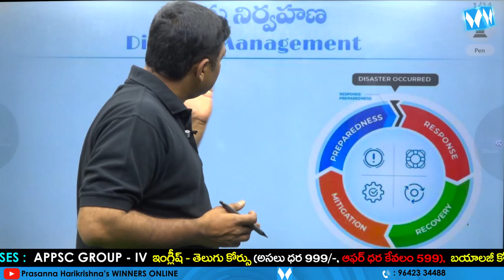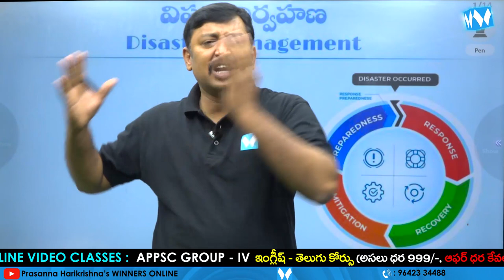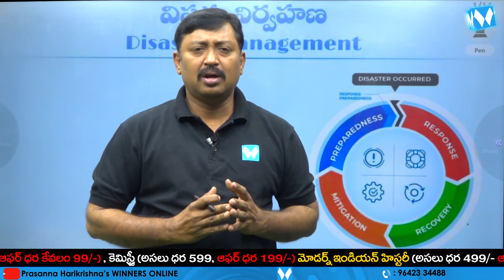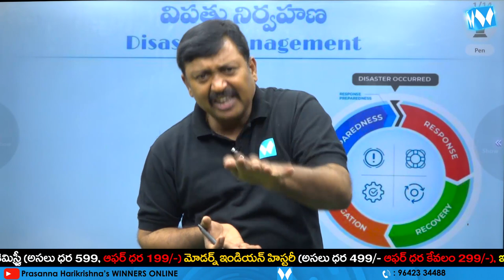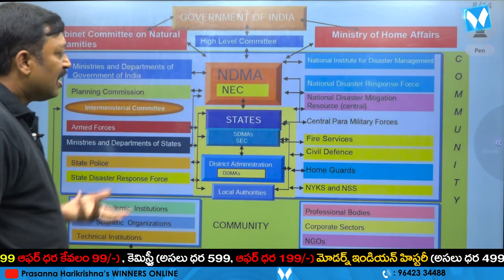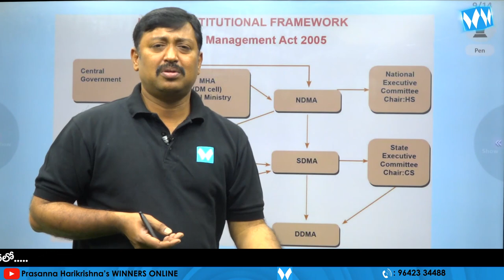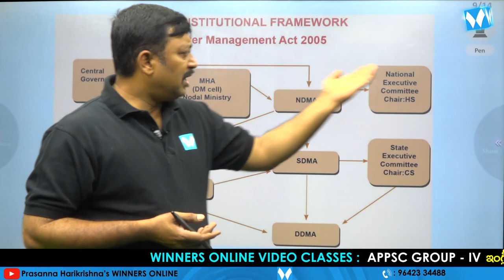DISASTER MANAGEMENT SYLLABUS ANALYSIS | APPSC | TSPSC | SI&PC | RRB NTPC | WINNERS ONLINE